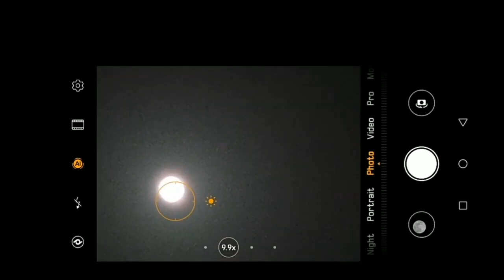Huawei P40 Pro Moon Zoom Test | Huawei 50X Moon Zoom Test | 2020 | 4K | Space Zoom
HUAWEI P40 PRO+ SPECIFICATIONS

Dimensions: 158.2 x 72.6 x 9 mm

Screen: 6.58-inch, 19.5:9, 441 ppi (1,200 x 2,640)

CPU: Kirin 990 5G  7nm+

RAM: 8GB.

Storage: 256GB/512GB.

Cameras: 50MP (wide) + 8MP (telephoto) + 8MP (telephoto) + 40MP (ultrawide)  rear + ToF / 32MP (wide) front.

OS Android 10 | EMUI 10.1